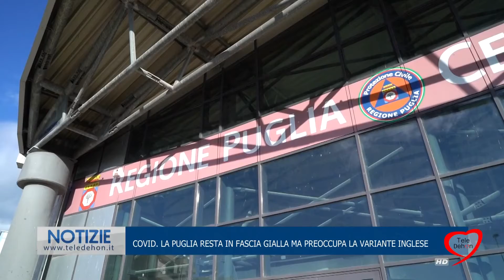COVID. LA PUGLIA RESTA IN FASCIA GIALLA MA PREOCCUPA LA VARIANTE INGLESE